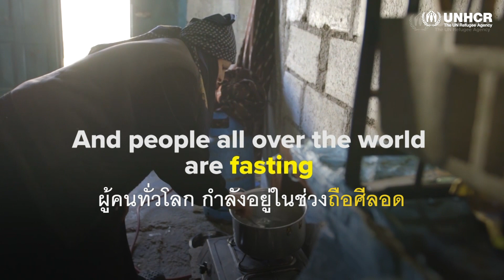รอมฎอนนี้เพื่อพี่น้อง | หลายครอบครัวไม่ได้รับอาหารเพียงพอในช่วงละศีลอด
“มีความแตกต่างกันอย่างมากระหว่างรอมฎอนที่นี่และในซีเรีย เราเคยเตรียมอาหารมากมายบนโต๊ะในช่วงละศีลอด แต่ที่นี่ อาหารแม้เพียงอย่างเดียวยังยากสำหรับเรา”

การสนับสนุนของคุณช่วยครอยครัวผู้ลี้ภัยจากความยากลำบาก เดือนรอมฎอนนี้ เป็นแสงสว่างให้ครอบครัวผู้ลี้ภัยจากสงครามมีความหวังใหม่อีกครั้ง
- SMS พิมพ์ 30 ส่งมาที่ 4642789 (เพื่อบริจาคครั้งละ 30 บาท)

The holy month has begun and people all over the world are fasting.
But there is a huge difference between Ramadan in Syria and Ramadan in refugee camps.

Your support can give these families the helping hand they need… This Ramadan, be the light that shows refugees the way forward.